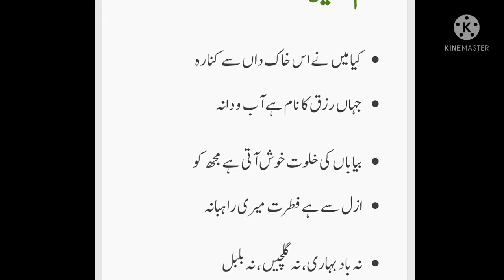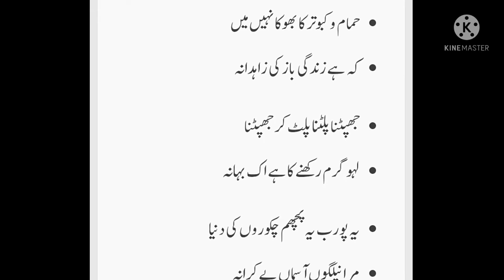ALLAMA IQBAL KI NAZM - SHAHEEN KA KHULASA || BY MUHAMMAD NASIR || IN URDU